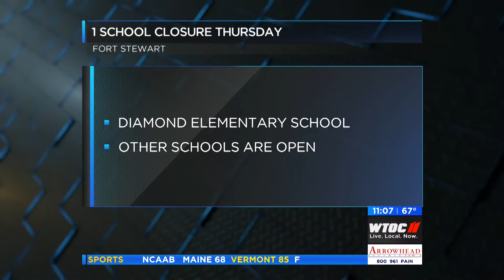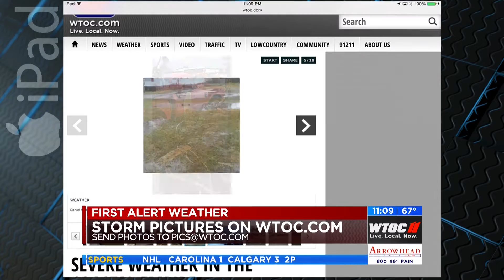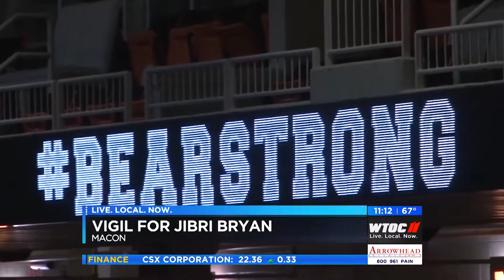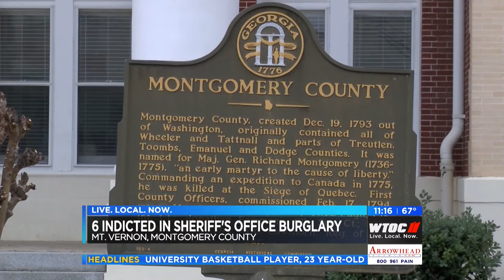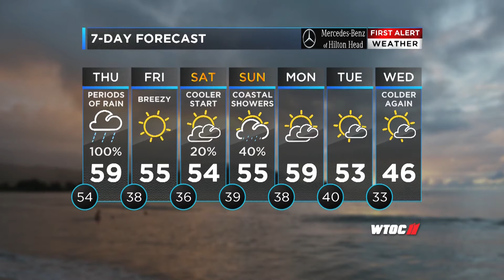WTOC's 11pm newscast of tornado damage at Fort Stewart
The 11pm Newscast for WTOC-TV on the night that the tornado touched down in Fort Stewart, GA.

Crew that was involved in this production:
Director: Jim O'Donnell
Producer: Alissa Hudak
Chyron Operator: Alicia May
Audio Operator: Arsenio Key
Floor Director: Barry Baker
Teleprompter Operator: Mark Ziegler

On-Air Talent:
Anchors: Dawn Baker and David Klugh
Meteorologists: John Wetherbee and Jamie Ertle
Sports Anchor: Cristina Tuso
Reporters: Steven Gallo and Tesia Reed

If you want to hear what it is like in the control room during this live newscast, click on the